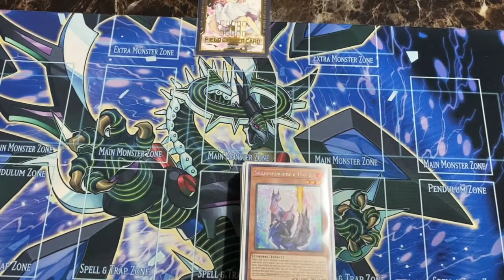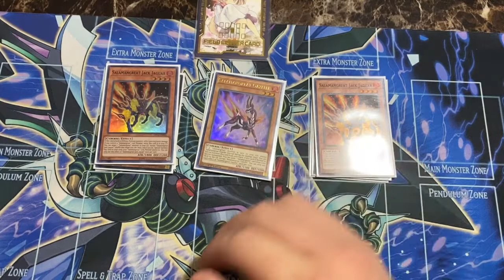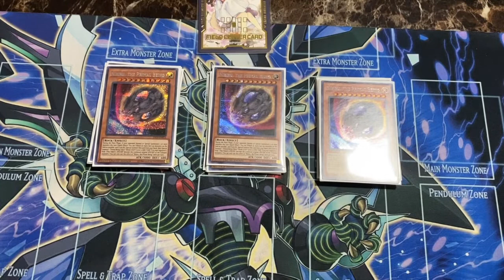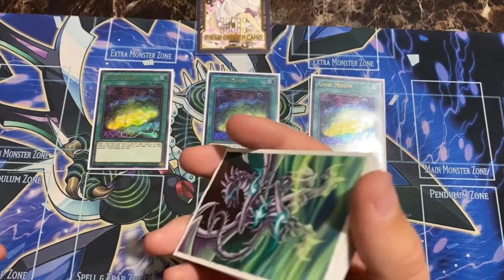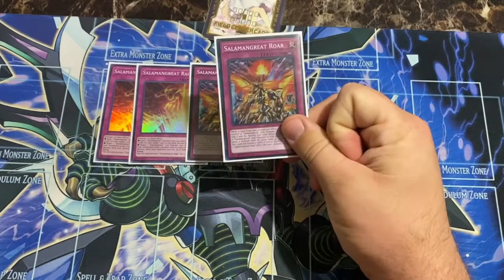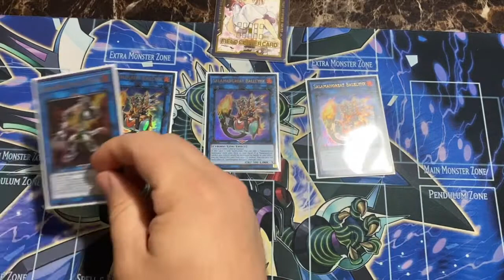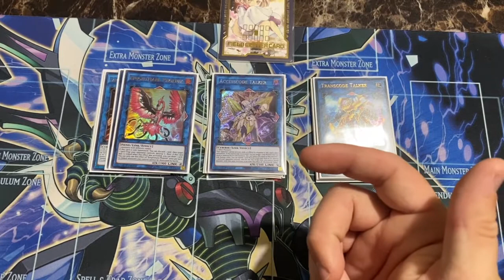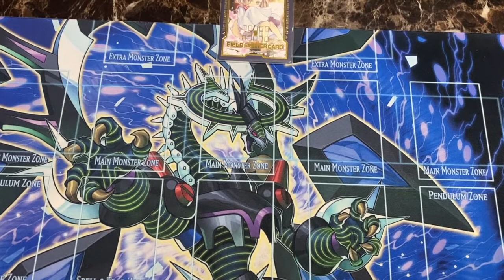Salamangreat Deck Profile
Hey guys welcome to my Salamangreat Deck Profile. I really appreciate you all taking the time to watch this profile. ITS YOUR MOVE!!!